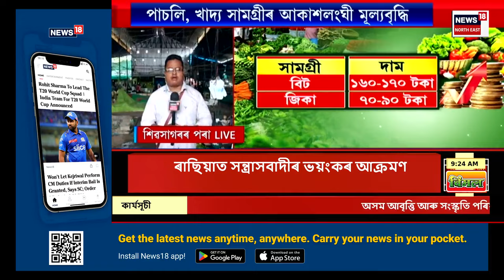ASSAM NEWS : অধিবেশনৰ প্ৰথম দুদিনত শপত ল’ব নৱ নিৰ্বাচিত সাংসদসকলে | Parliament Session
ASSAM NEWS | আজিৰে পৰা অষ্টাদশ লোকসভাৰ সংসদৰ অধিবেশন
0:00 Intro
2:29 জাগীৰোডত মৰিগাঁও প্ৰশাসনৰ বৃহৎ উচ্ছেদ অভিযান